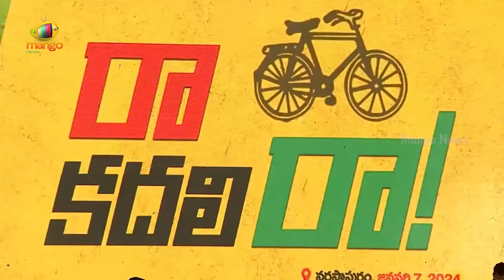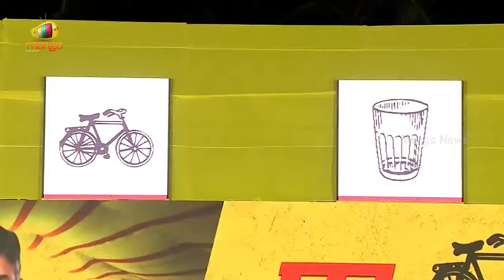Chandrababu Naidu Reacts On Ambati Rayudu's YCP Resignation | TDP vs YCP | AP Politics | Mango News